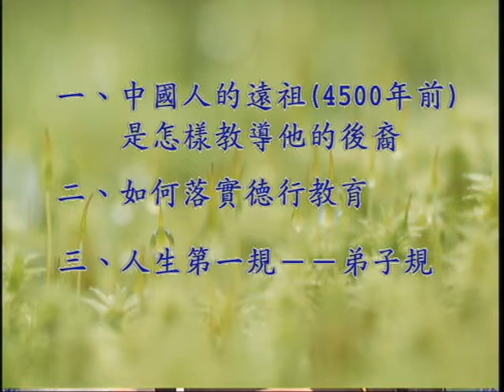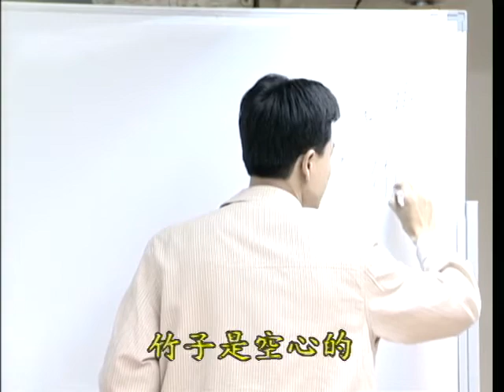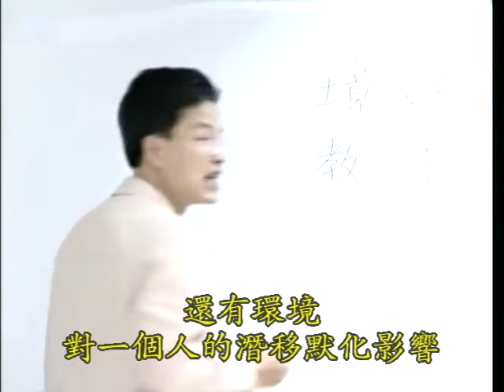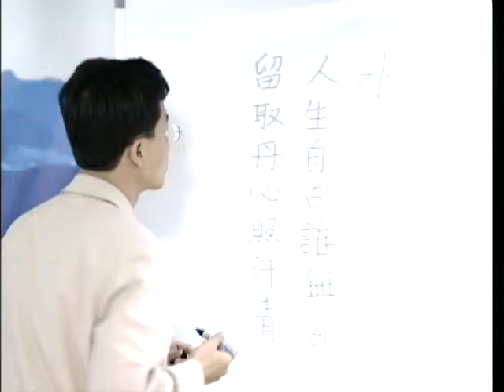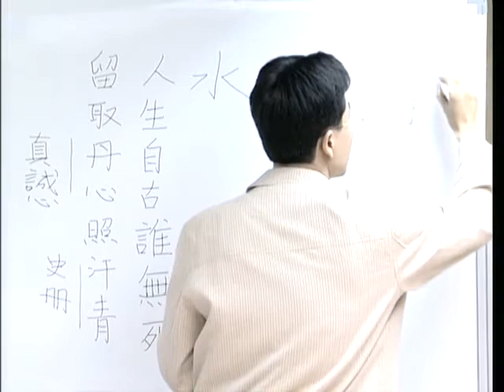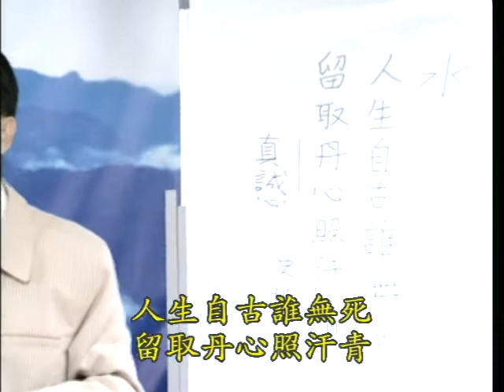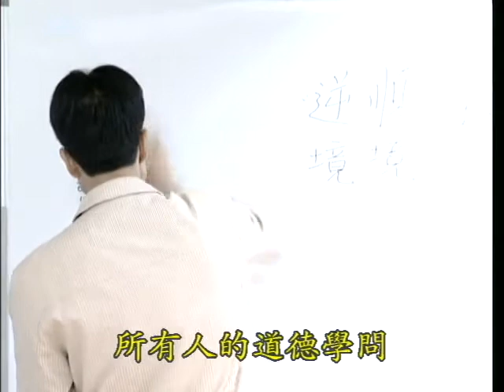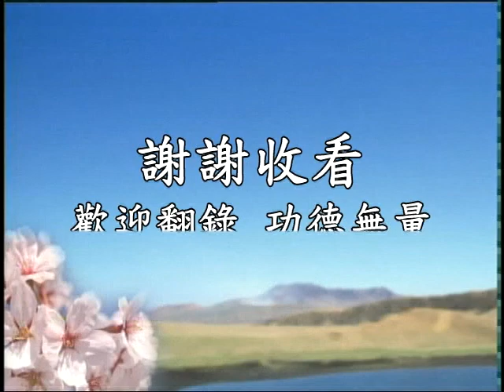蔡禮旭老師 如何做一個真正如法的好人 09